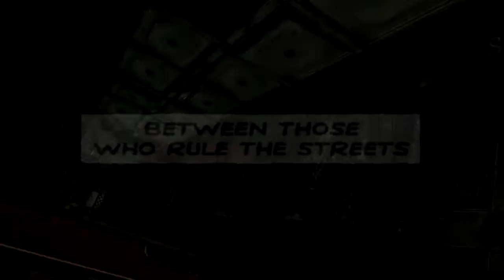Sin City: Boiling - Launch Trailer